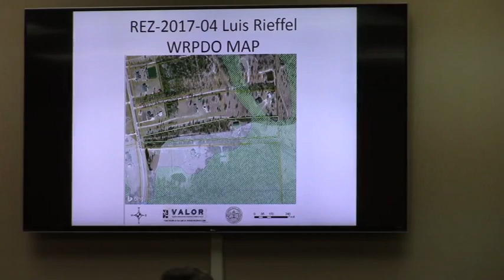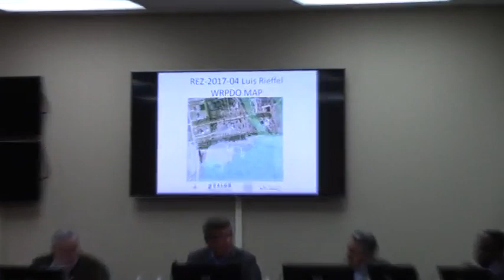4. REZ-2017-04 - 3621 Johnson Road SE @ GLPC - 2017-04-24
4. REZ-2017-04
Property Location: 3621 Johnson Road SE
Request to rezone 5.14 acres from R-1 (Low Density Residential) to E-A (Estate Agricultural)

Unanimous recommendation of Conservation/RA